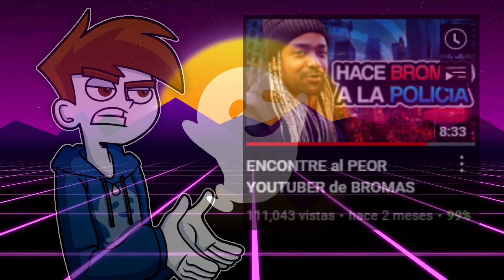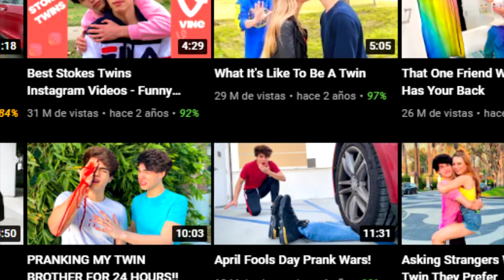Estos YouTubers Fingieron ROBAR UN BANCO POR VISITAS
Stokes Twins son 2 youtubers gemelos que hacen bromas, y hace un tiempo se les ocurrió fingir robar un banco por visitas, lo cual les trajo problemas legales pudiendo ser sentenciados a 4 años de prisión...

292.000 👻